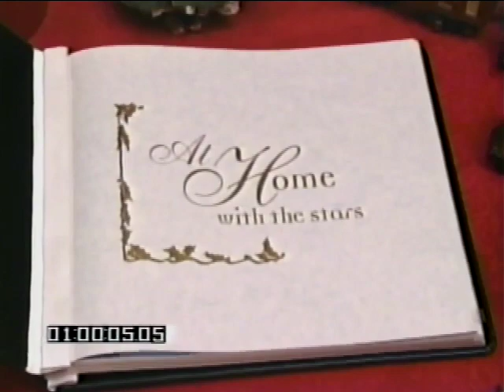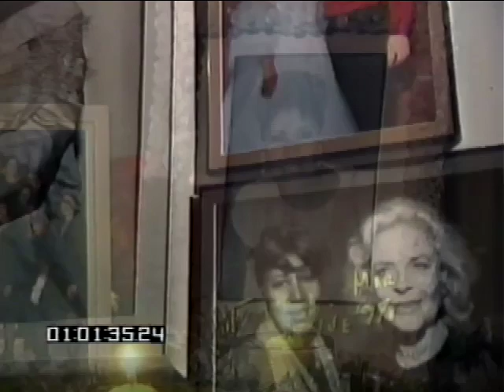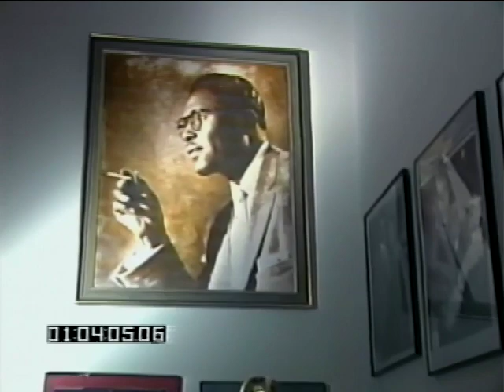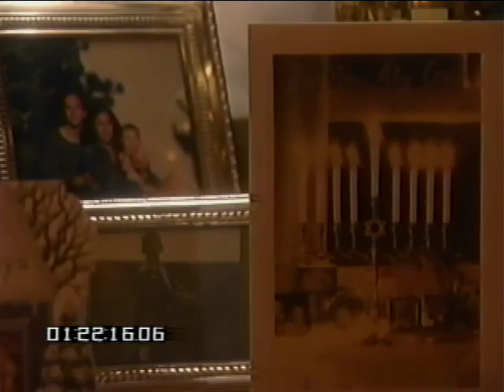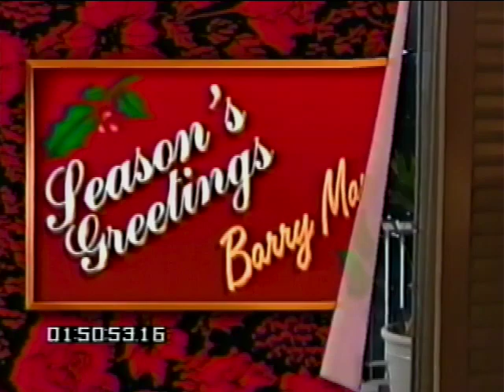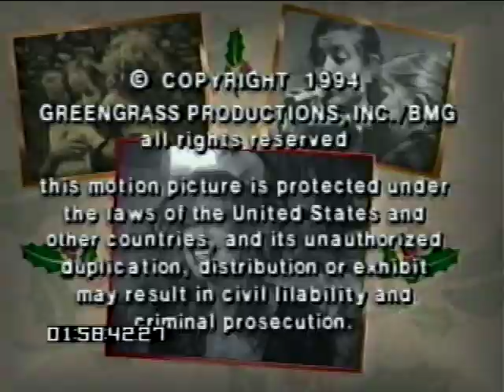Christmas At Home With The Stars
Merry Christmas from 1994! Enjoy this star studded ABC special produced by America's oldest teenager, Dick Clark. Featured artists: Aretha Franklin, Vince Gil, Carly Simon, Barry Manilow and more.